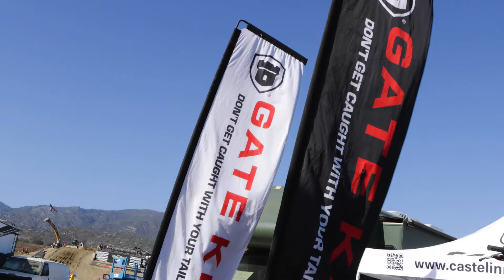Jeremy "TWITCH" Stenberg talks about Gate King USA at Fox Raceway Pro Motocross